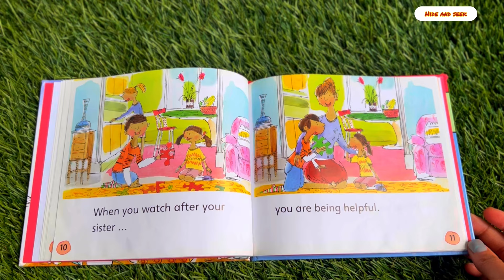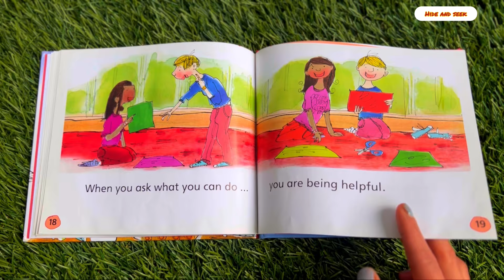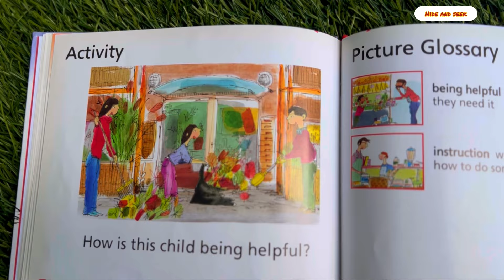Being Helpful- A Story About Kindness | Read Aloud for Kids